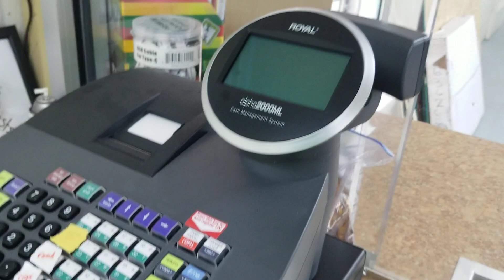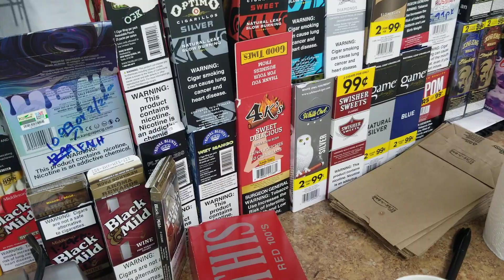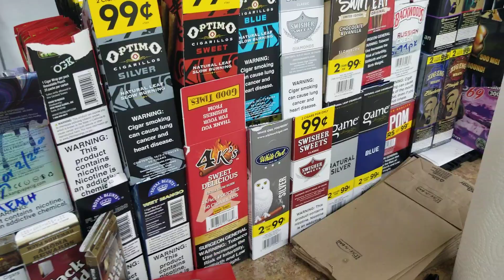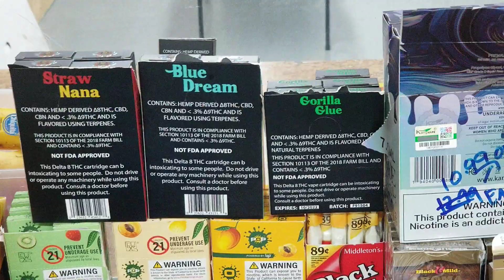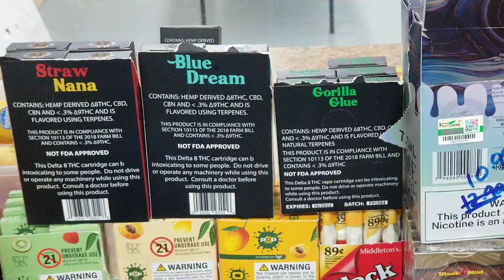SUNDAY MORNING STORE OPENING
Sunday morning store opening  USA